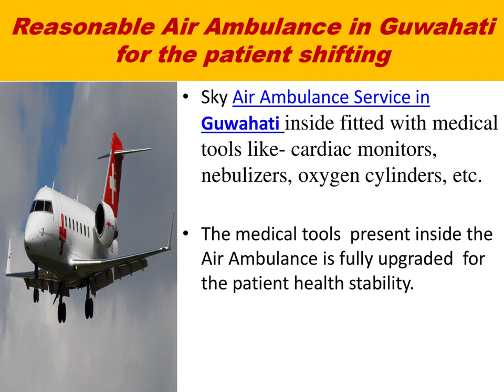Reasonable Air Ambulance in Guwahati for the patient shifting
Get Air Ambulance Service in Guwahati is providing the best medical facility for patient transportation. Our Air Ambulance is completely packed with Hi-tech tools used for patient health stability.